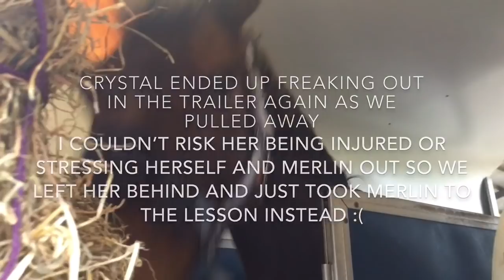Lesson & Jumping (first jump in 4 months) | VLOG #4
Merlin had his first jump in 4 months today! I am so happy! He’s still very weak behind but we’re getting there! Super ponies!